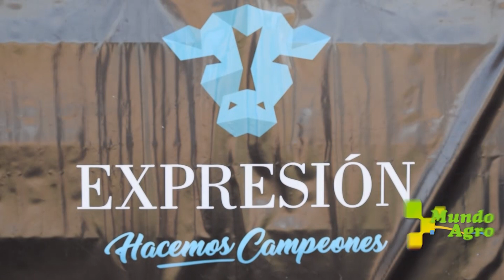✳️🐃ESTACION de TESTAJE►Ing Mariano Arcieri, Director Cabaña ANGUS FCA UNC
*Ing. Mariano Arcieri, Director Cabaña Angus FCA-UNC
El significado para la Cabaña Angus de la FCA-UNC, la Estación de Testaje